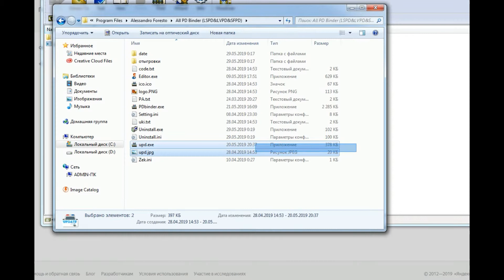All Binder Работает!!!